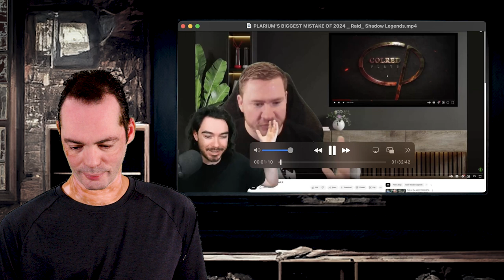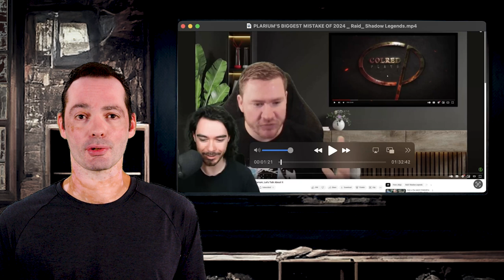THE DOMINO EFFECT OF PLARIUM'S BIGGEST MISTAKE OF 2024 | Raid: Shadow Legends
My reaction to @NubRaids  ‪@JGigs  reaction to ‪@ColredPlaysRSL 's video on the Thor Fusion Bonus Summon Rush fiasco by Plarium in Raid: Shadow Legends!
End of the day, this is just for fun!